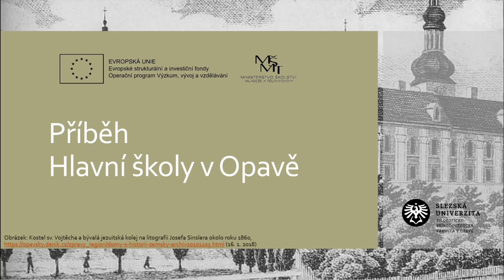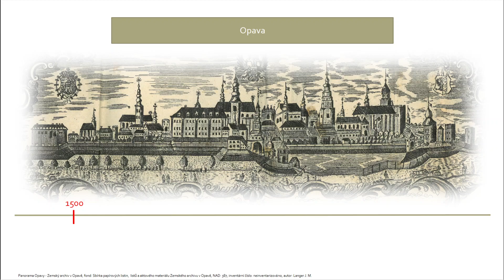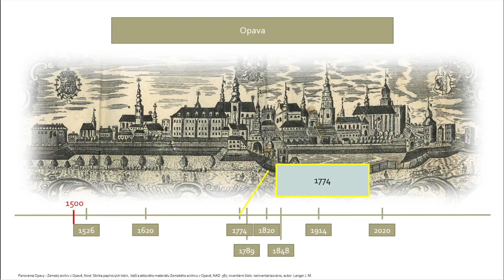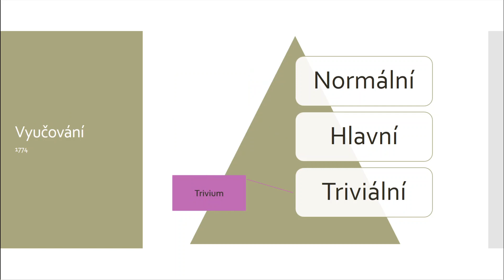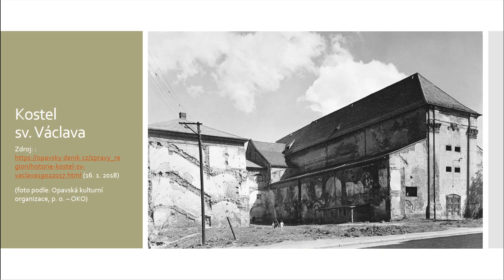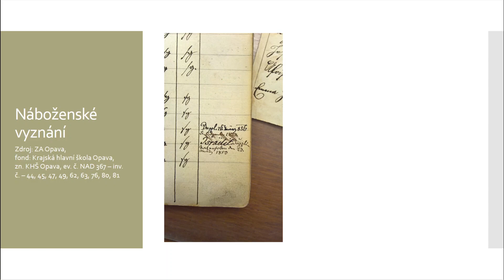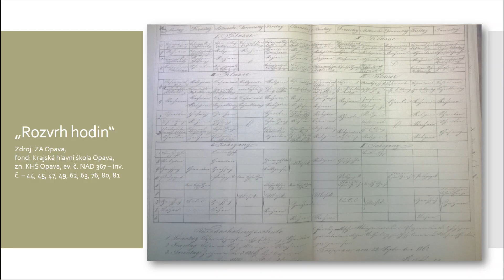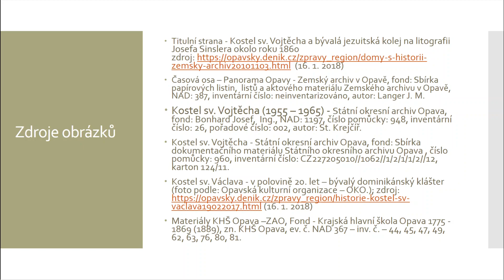5. Příběh Hlavní školy v Opavě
Pátá přednáška z cyklu Příběhy z dějin našeho města.

Cyklus krátkých přednášek seznámí diváky s vybranými příběhy z dějin města Opavy. Každá mini-přednáška představí osudy významné i méně známé osobnosti, místa či předmětu (např. listiny uložené v Zemském archivu Opava nebo předmětu ze sbírek Slezského zemského muzea) spojeného s historií města. Témata jednotlivých přednášek budou zvolena tak, aby obsáhla celé období existence Opavy jako právního města, tj. od středověku do dnešní doby. Na příkladu konkrétních osob, míst či událostí budou také představeny fenomény spojené s dějinami měst, historického Slezska i českých zemí obecně.

Cyklus přednášek připravila Mgr. Hana Komárková, Ph.D. působící na Ústavu historických věd Filozoficko-přírodovědecké fakulty v Opavě.

Projekt: Rozvoj VaV kapacit Slezské univerzity v Opavě
reg. č. CZ.02.2.69/0.0/0.0/18_054/0014696
Operační program Výzkum, vývoj a vzdělávání